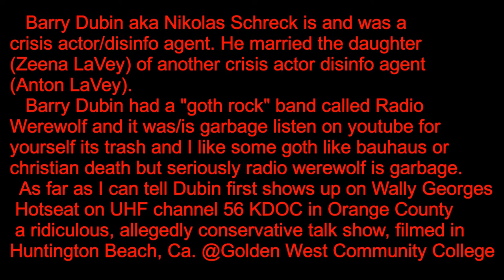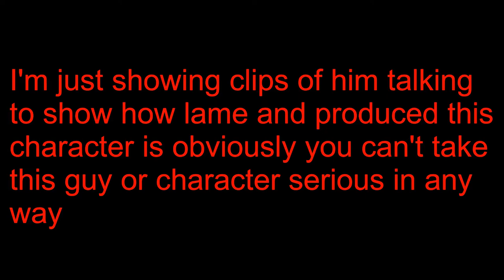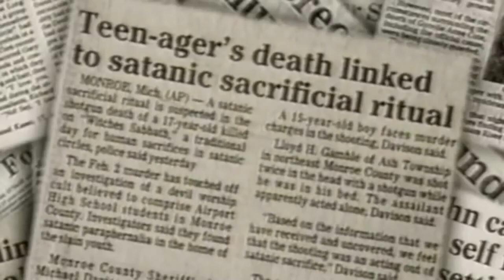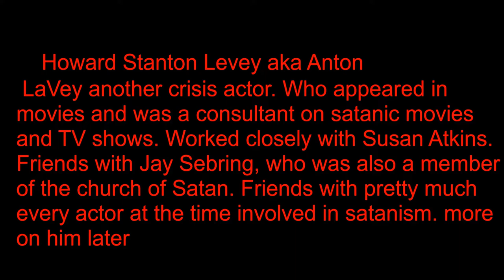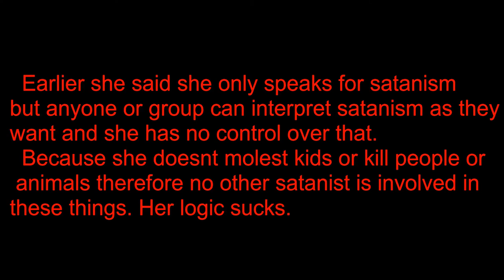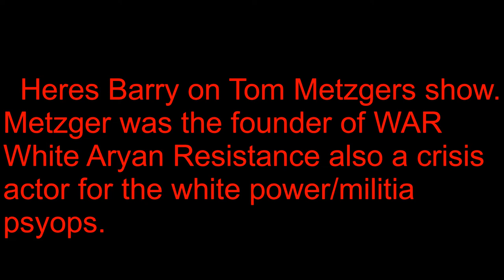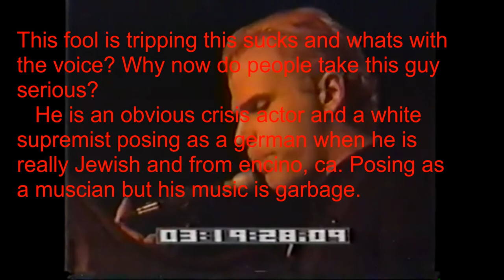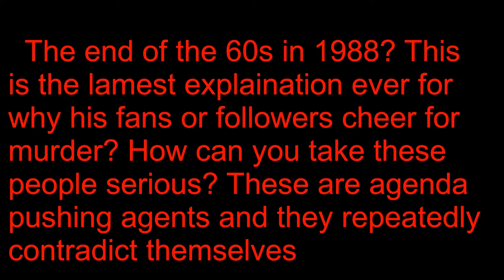Barry Dubin aka Racist Crisis Actor "Musician" NIkolas Schreck Part 1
Barry Dubin is crisis actor Nikolas Shreck. He is not German like he claims to be but in fact is Jewish.  He poses as a Racist Satanist Goth Musician. But really plays corny show tunes and overly dramatic garbage chants. He is married to the daughter(Zeena Lavey) of another crisis actor Anton LaVey aka Stanton Levey another crisis actor playing an intellectual satanist. When you look at some of his body of work you can't take this guy seriously. He is an obvious crisis actor/agenda-pushing disinformation agent.